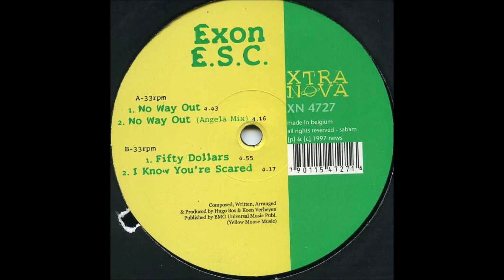Exon E.S.C. - No Way Out (Original Mix)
1997 Classic Trance